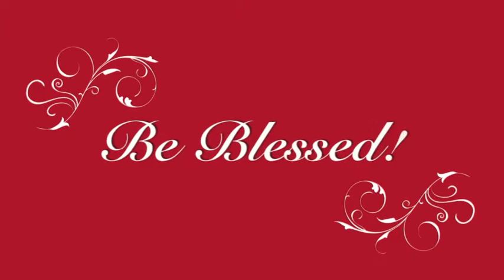Apostolic Preaching - 3 A Cry God Can't Ignore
Wisdom & Life Apostolic Church of Jesus Christ - Sister Nicole Robertson